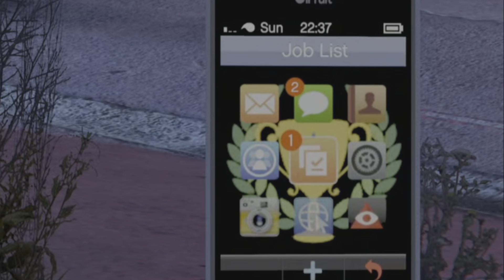Gta Online GC2F 🚨 How to put a car in the CERBERUS Spot!